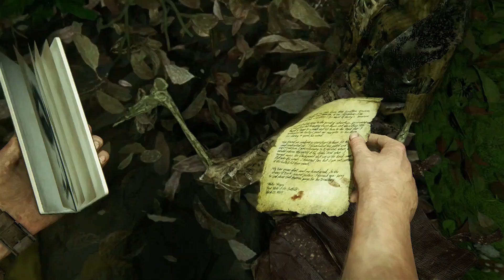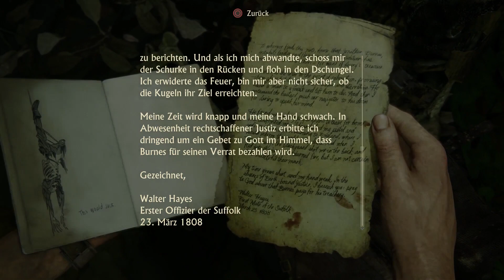Uncharted 4 #20 - Schiffbruch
Uncharted 4 ist mein erstes Let's Play auf der PS4 - extra dafür habe ich mir die Playstation 4 gekauft. Aber es hat sich gelohnt: Uncharted 4 ist das verdiente Finale für diese tolle Spiele-Serie.

Viel Spaß mit meinem Let's Play / Walkthrough zu Uncharted 4 German / Deutsch